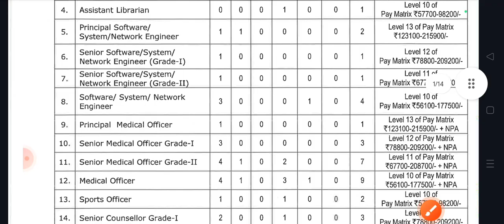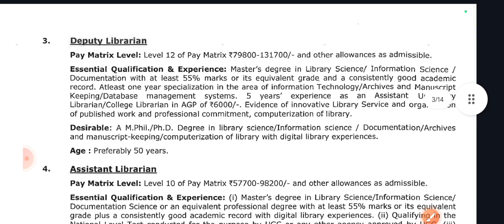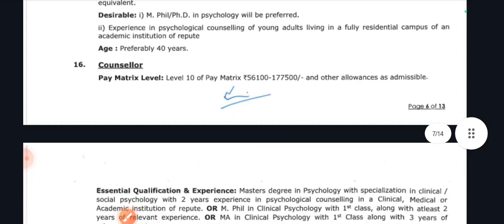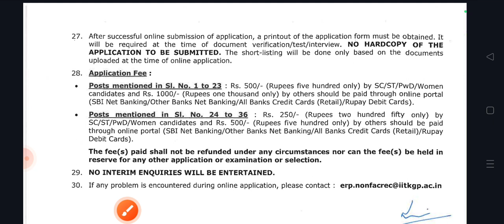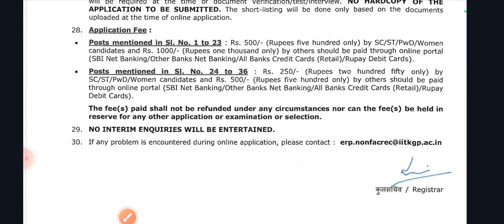Indian institute of technology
bihar librarian vacancy 2023,librarian vacancy,librarian vacancy 2023,bihar librarian vacancy,library vacancy 2023,rajasthan librarian vacancy 2023,librarian vacancy in bihar,librarian vacancy 2022,bihar librarian

vacancy,qualification bhiar librarian,bihar librarian class,librarian vacancy 2022

librarian vacancy 2023,еklavуa schooll vacancy 2023,emrs vacancy 2023